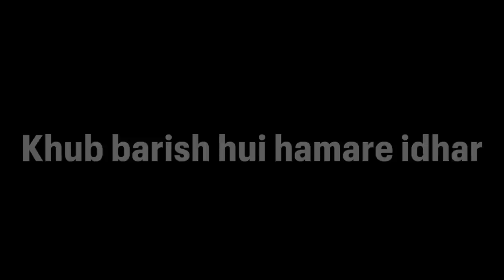Kriyansh को लगवाया Vaccine, बच्चे को दर्द में देखकर रो पड़ी जिया 😭😭